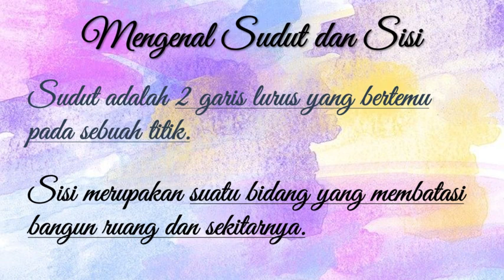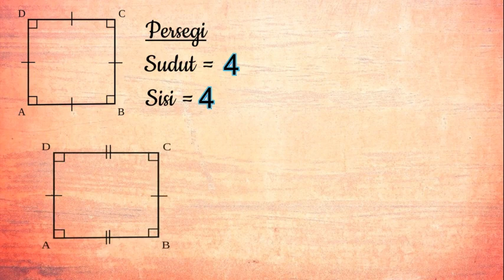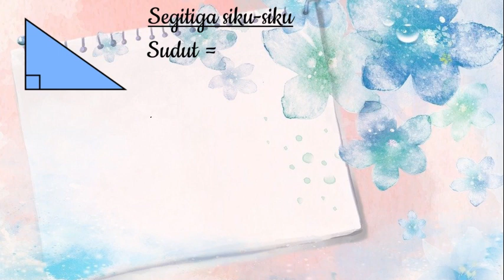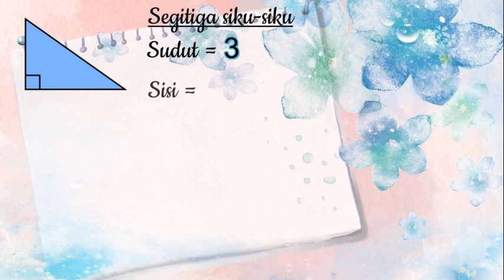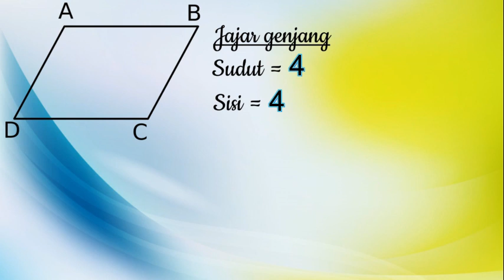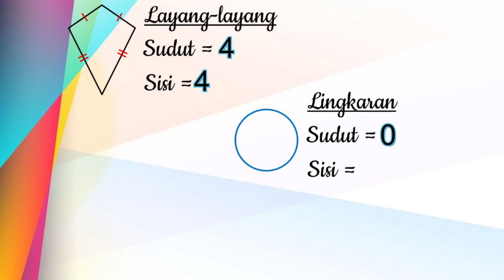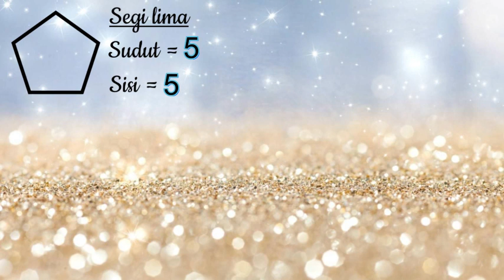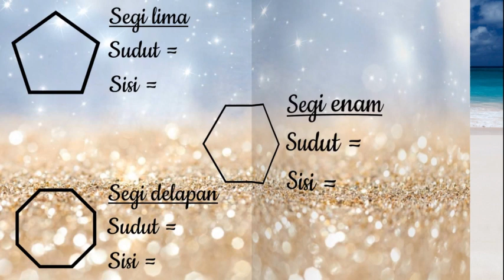Matematika - Mengenal Bentuk Datar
Video ini dibuat untuk bahan pembelajaran

Semoga bermanfaat bagi yang memerlukan ;-)